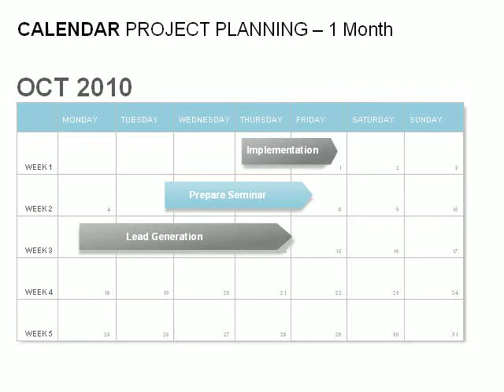Blue PowerPoint Calendar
Blue PowerPoint Calendar for PowerPoint presentations.
Download creative, pre-made, and complete editable diagrams, shapes, icons and charts